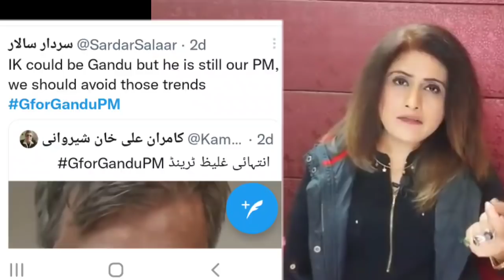इमरान खान को खुलेआम गां डू बोला गया पाकिस्तान में मचा हंगामा 😂 Pak Media latest on India